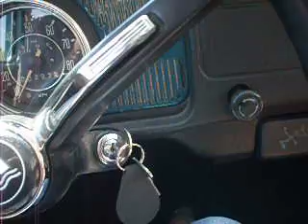1969 VW bug drive test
1969 VW bug drive test